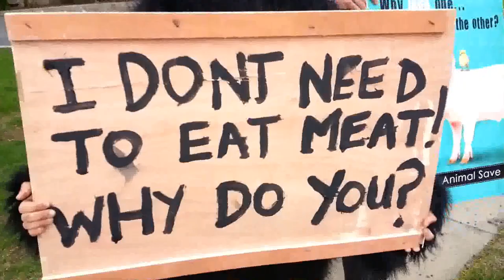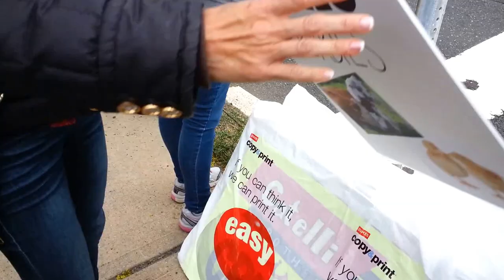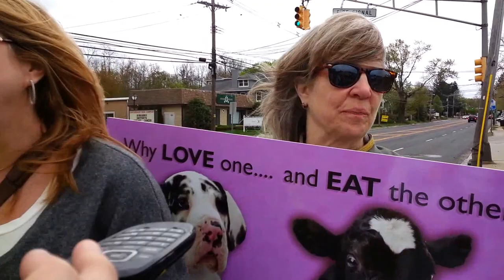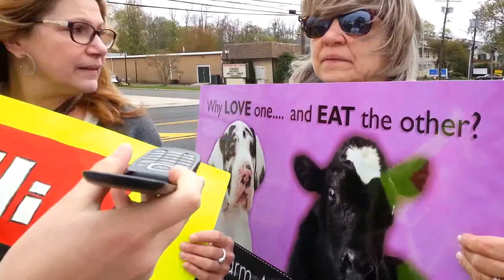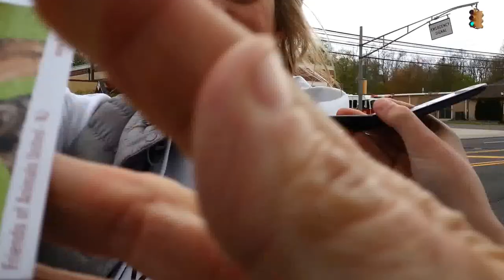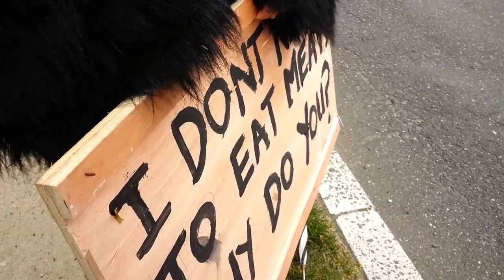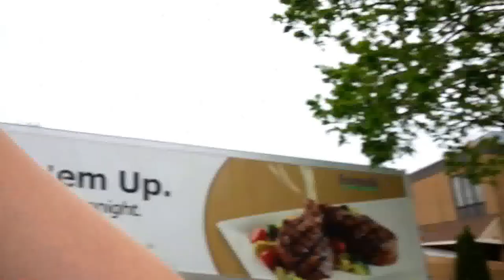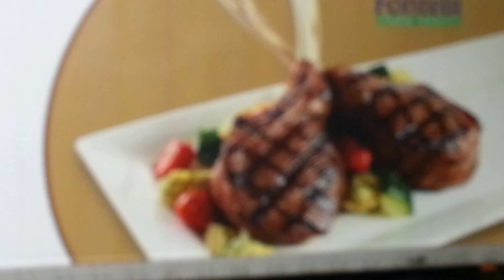61 The Kevin Storm Show LIVE with NJ Farm Animal Save in Shrewsbury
Kevin Storm reporting LIVE from the Catelli Brothers slaughterhouse and meat-packing distributor, where animal lovers and friends spent a dreary and chilly afternoon holding signs of protest for the horrors that were discovered by an undercover activist. This made local headlines in the local newspapers and on Chasing NJ (My9NJ and Fox29) and worldwide recognition through PETA.
Look online and on Facebook for NJ Farm Animal Save.